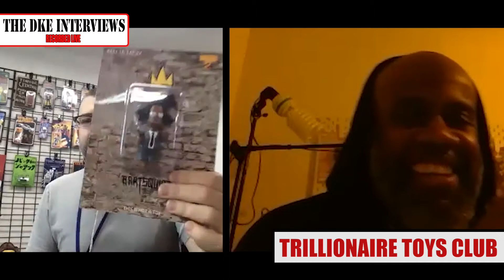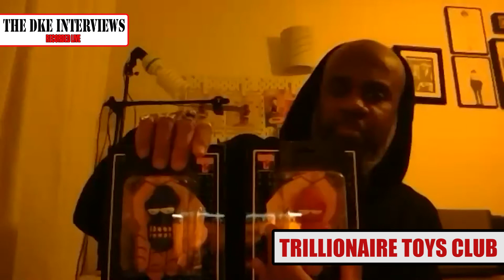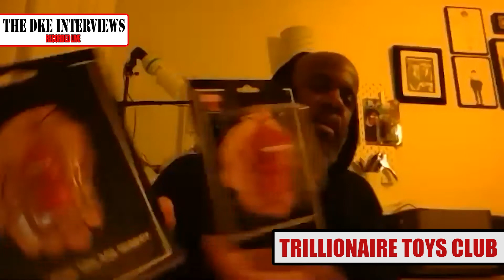The DKE Interviews: Trillionaire Toys Club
The UK's own Raamah (aka Trill Studios, fka Trillionaire Toys Club) joins Dov for an absolutely fascinating conversation about his roots as an artist, finding his voice through action figures, and the diverse messaging power of Bart.

Follow Raamah on Instagram at @raamah__ and @trillstudios

This video was recorded live on November 14, 2020 as part of DKE Toy's DKECON 2020: DCON EDITION virtual convention.